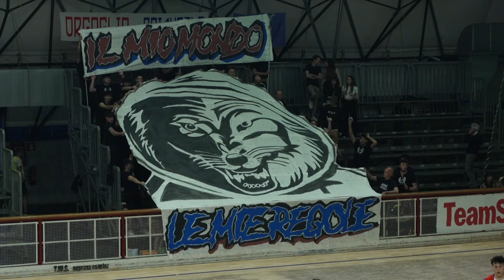Highlights - Serie A1 - Playout - G.4 -TeamServiceCar H.R.C. Monza x VenetaLab H.Breganze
hockeypista hpseriea1 - Campionato Serie A1 - Playout - Giornata n.4 - TeamServiceCar H.R.C. Monza x VenetaLab H.Breganze - PalaBiassono di Biassono (MB) - Sabato 11 Maggio 2024 ore 20:45